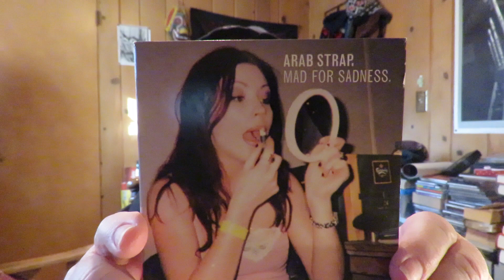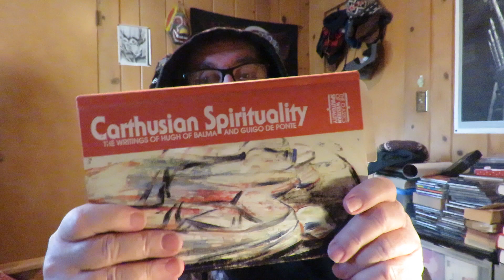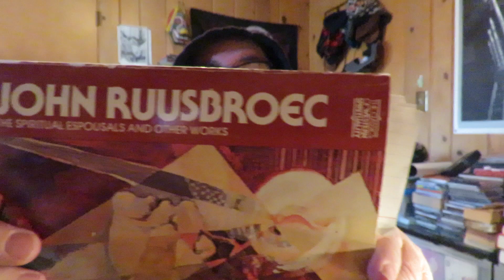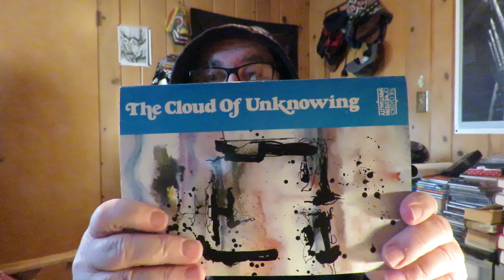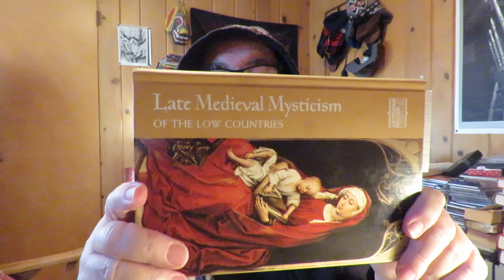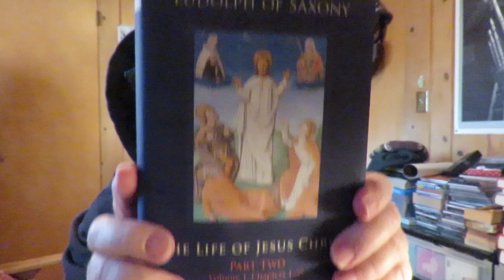Saturday Reads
'Late Medieval Mysticism Of The Low Countries' [The Classics of Western Spirituality]

'Carthusian Spirituality: The Writings Of Hugh Of Balma And Guigo De Ponte' [The Classics Of Western Spirituality]

'John Ruusbroec: The Spiritual Espousals And Other Works' [The Classics Of Western Spirituality]

'The Cloud Of Unknowing' [The Classics Of Western Spirituality]

"Puritan Piety: Writings in Honor of Joel R. Beeke' Edited by Michael A. G. Haykin & Paul M. Smalley

'The Spirit of Holiness: Reflections on Biblical Spirituality' Editors Terry Delaney & Roger D. Duke

'The Spiritual Life' by Campegius Vitringa Translated And Edited By Charles K. Telfer Foreword By Richard A. Muller

'The Life Of Jesus Christ' Part One Volume 1, Chapters 1-40' by Ludolph of Saxony Translated And Introduction By Milton T. Walsh

'The New Meaning Of Treason' nonfiction by Rebecca West

"should therefore always remain near the Master Physician and often wash our souls in the precious bath of his dear blood which he prepared for us. Within it unceasing flow countless streams and the five fountains, with fullness of grace. There we must cleanse our souls, if we would enter into his presence, for no one can ascend the mountain of Godhead but those who have washed their souls in the blood of the Lamb, and who are innocent and clean of heart, and who preserve their souls from vanity and live according to the truth. These are the ones who are brought to the mountain of the Godhead, are received by the holy of holies, are set before the face of the Lord, their original place, and receive the paternal blessing."